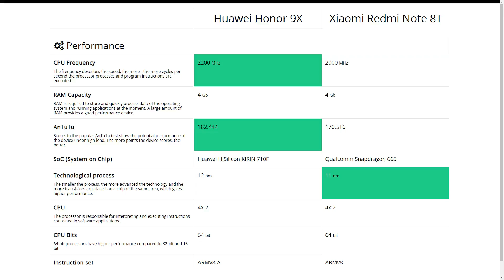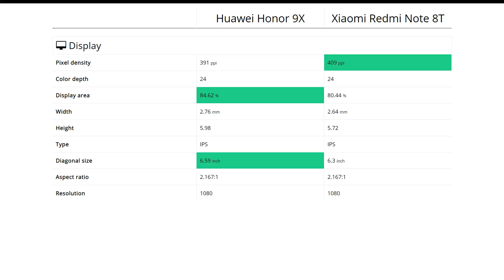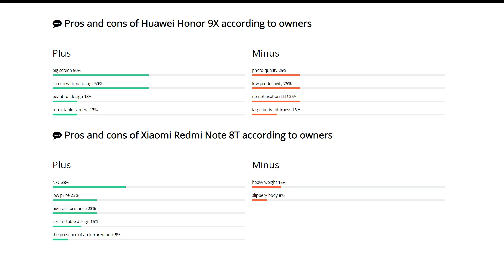Huawei Honor 9X vs Xiaomi Redmi Note 8T: Comparison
We compare Huawei Honor 9X and Xiaomi Redmi Note 8T. Find out which is better and their overall performance in the smartphone ranking 2020

00:00 Intro (Pros and cons)
00:33 Performance
00:46 Design
01:02 Display
01:18 Primary camera
01:34 Front-camera
01:50 Feautres
02:04 Battery
02:20 Storage